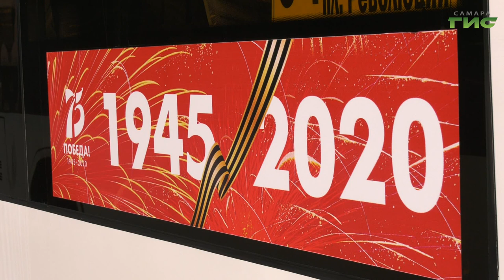На дороги Самары вышел тематический "Автобус Победы"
Всем пассажирам вручают георгиевские ленточки, цветы и маски. Ведь несмотря на праздник, в Самаре действует особый  режим. Одним из первых пассажиров праздничного состава стала Мария Левина.